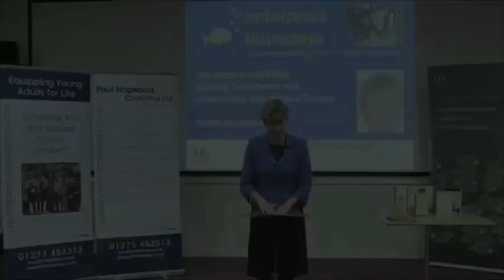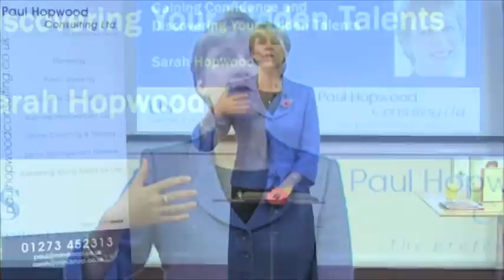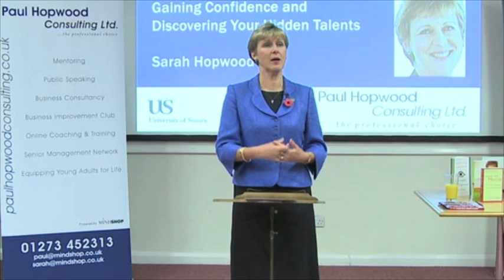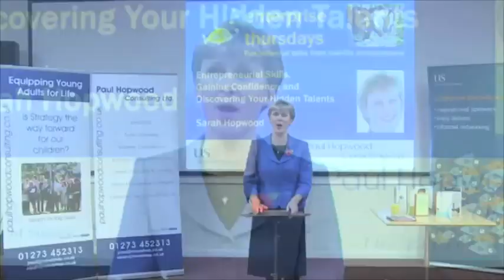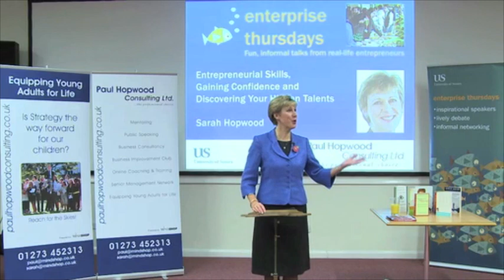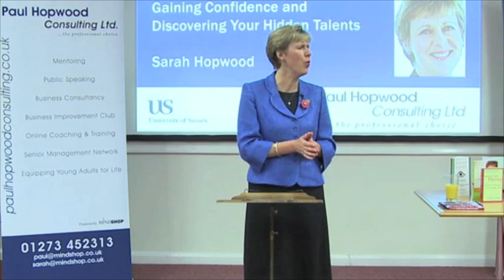Future-proof TV Series 4 E2 'Hidden Talents'